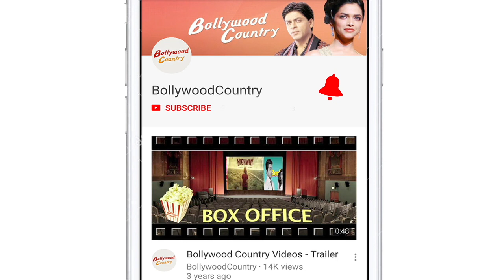Here's why Rakhi Sawant is not attending all the functions of Rahul Vaidya and Disha wedding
Rakhi Sawant is currently basking in the success of her recently released music video "Dream Mein Entry". The dancing queen threw a success party of the song on Thursday. During the media interaction Rakhi candidly spoke about Rahul Vaidya and Disha Parmar's wedding.